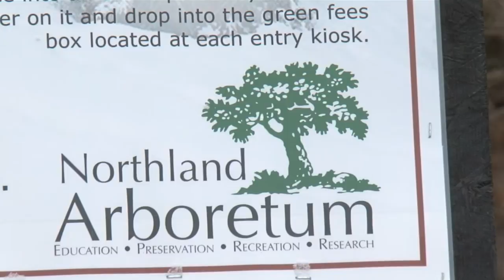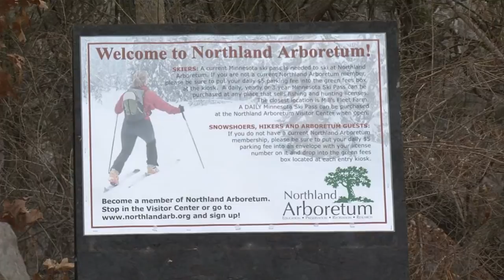Northwoods Adventure: Snowless in Minnesota - Lakeland News at Ten - February 3, 2015